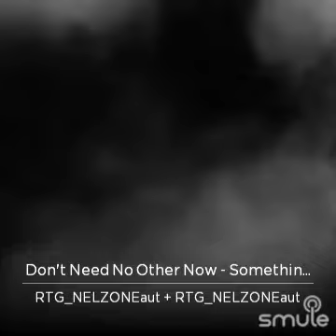Somebagay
Listen to me sing "Don't Need No Other Now - Something Accoustic Version" on Smule